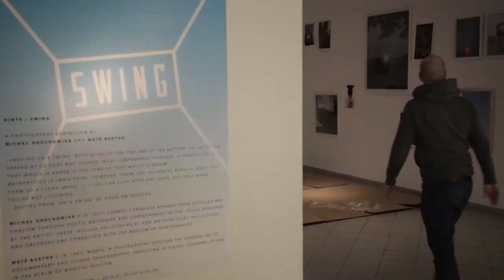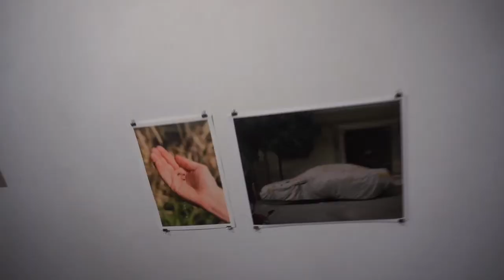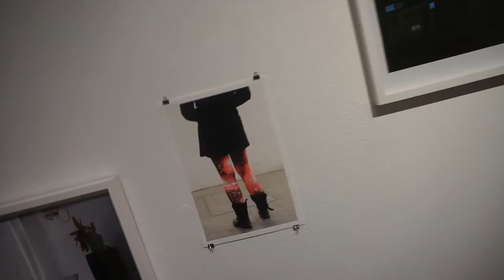Latarka TV - SWING //HINTA// -Exhibition of Michał Grochowiak and Bartha Máté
SWING //HINTA// -Exhibition of Michał Grochowiak and Bartha Máté
January 20 - February 25. 2016 / Platán Galéria
opening speech by Német Szilvi art historian
curator Tomasz Piars
ARTGUIDEEAST INTERVIEW: